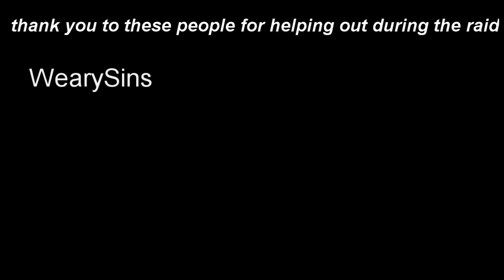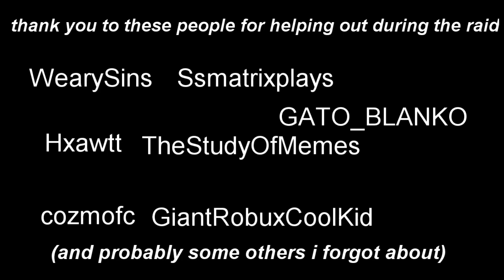[Area 27v2] Our raid BARELY WORKED! Then it got interrupted by a roblox glitch.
In this video I host my second organized raid on area 27v2, although we had less members, it was on a weekday, which also means the combatives had less people. Anyways it actually did better than the first one.